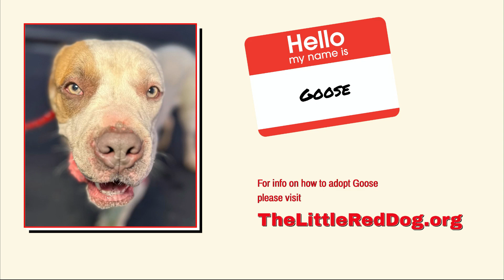Goose 121623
Join us in giving 100 rescue dogs a warm home this holiday season!

Streamed live during The Little Red Dog’s Virtual Adoption on December 16, 2023.